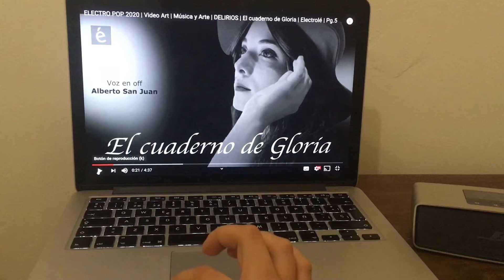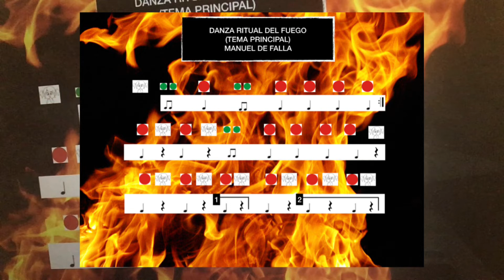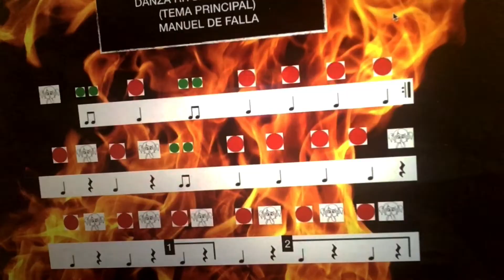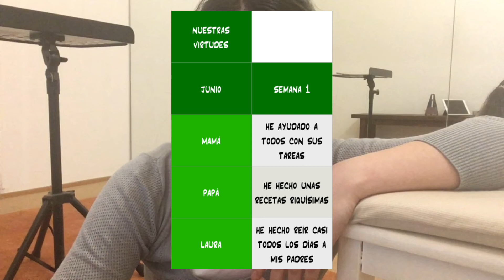❤️EDUCACIÓN EMOCIONAL ➤ JUEGOS MUSICALES en casa ♫ La lección de Gloria 5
La lección de Gloria es un CURSO ONLINE de JUEGOS MUSICALES educativos donde veremos que la MÚSICA es un arte INTERDISCIPLINAR y que a través de ella podemos trabajar vivencialmente Y con CREATIVIDAD otros muchos aspectos de nuestro desarrollo.

Cada lección deriva de las páginas de nuestro proyecto de música, danza y poesía: 'El cuaderno de Gloria'.

LECCIÓN 5: TRABAJAMOS CON DELIRIOS

0:00 Presentación
0:24 Actividad de expresión rítmica con percusión corporal.
3:49 Actividad de expresión rítmico-instrumental.
9:31 Actividad de educación emocional.

¡ESPERO QUE OS HAYÁIS DIVERTIDO!

Apúntate a trabajar con cada una de las páginas de nuestro cuaderno.
Esta lección está  dedicada al escritor Eduardo Galeano al que os invito a conocer mejor en este enlace: